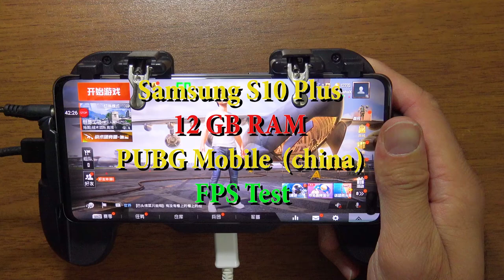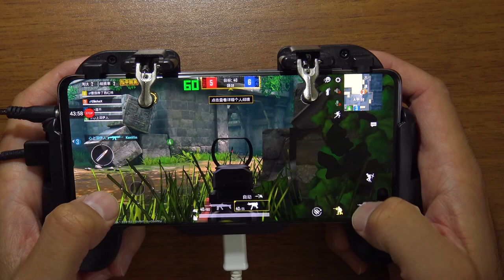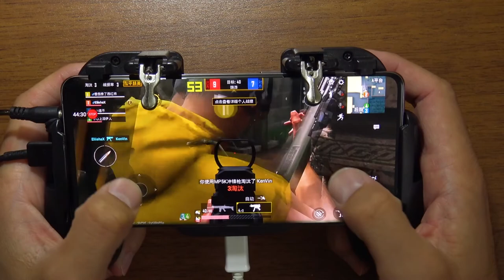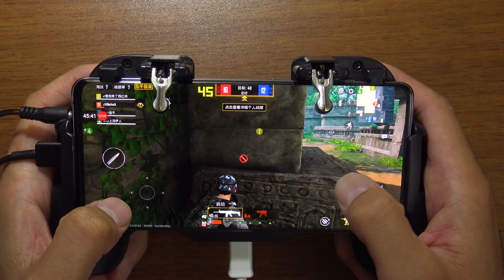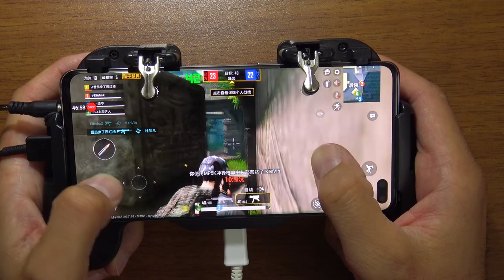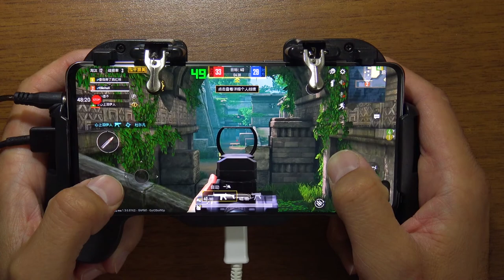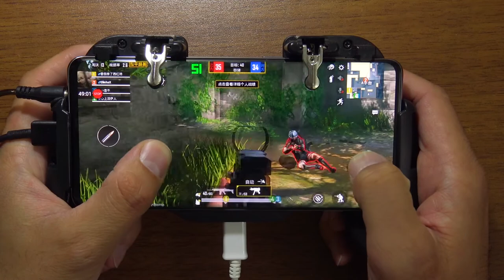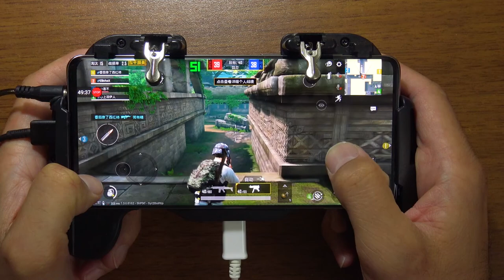Samsung S10 Plus Pubg Mobile 4x4 Chinese version FPS test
Samsung S10 Plus 12 GB Ram Pubg Mobile  Chinese version 4x4 FPS test